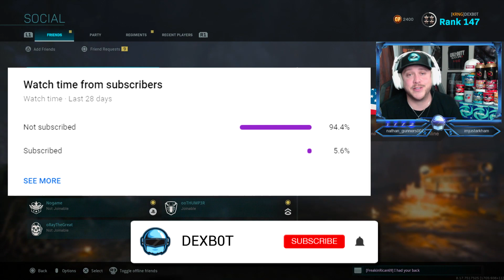REACTING to the WARZONE CHEATER that killed me TWICE & dropped 40! (Call of Duty: Warzone Aimbot)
I died to this hacker twice and watched them cheat in this game of Call of Duty: Warzone. It needs to be fixed. Have you run into a cheater yet? (This COD Warzone Hacker was reported)

Special thanks to DeeperJungle for creating this thumbnail for me.

-DEXB0T